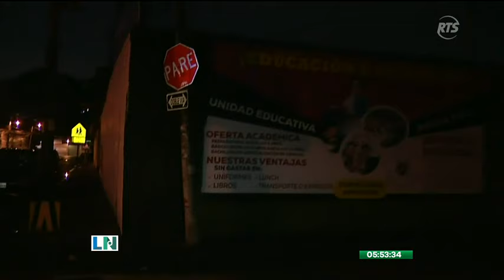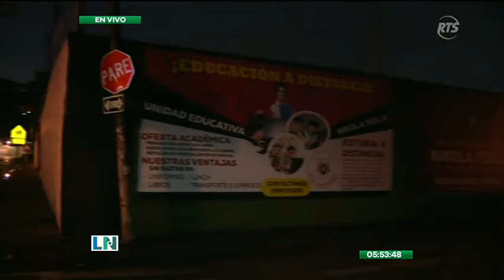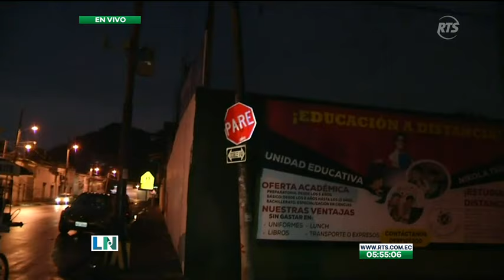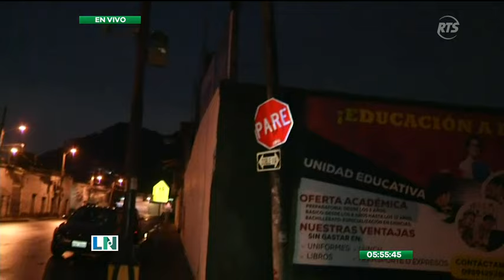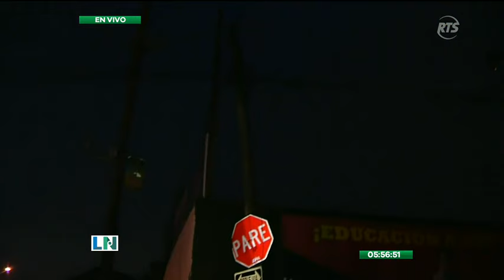Mapasingue: Poste inclinado preocupa a vecinos de la zona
Vecinos denuncian la presencia de un poste de hormigón inclinado y la falta de un semáforo están poniendo en riesgo la vida de los habitantes de Mapasingue oeste.